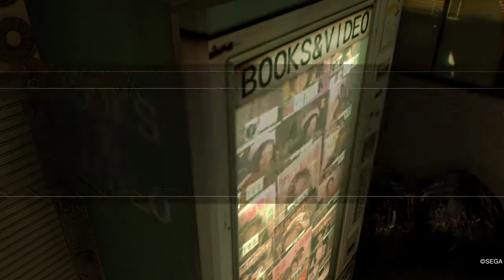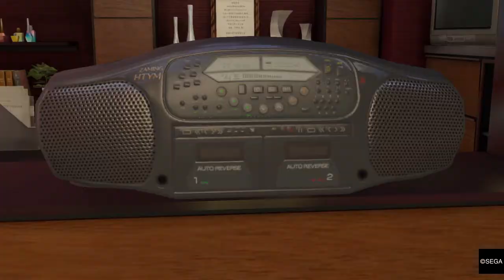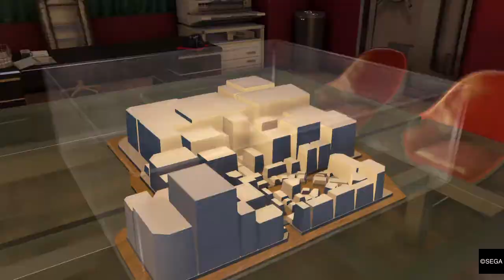YAKUZA 0 - Magazine Postcard Daddy